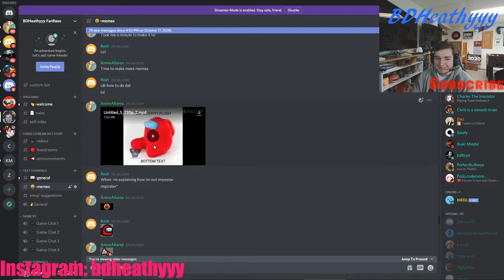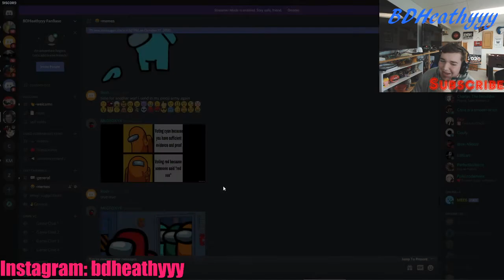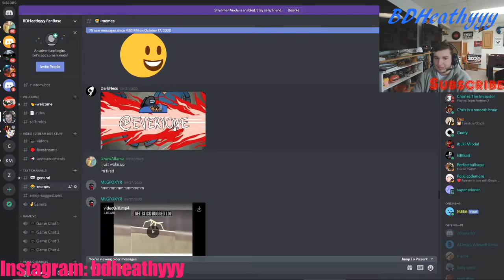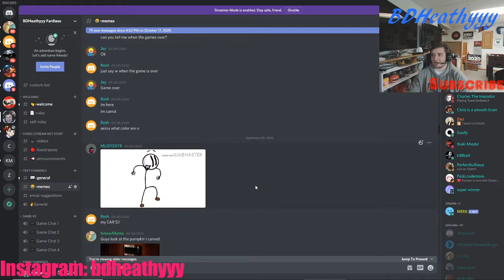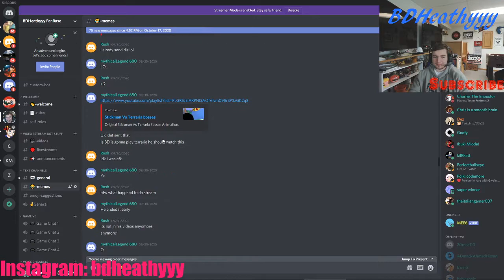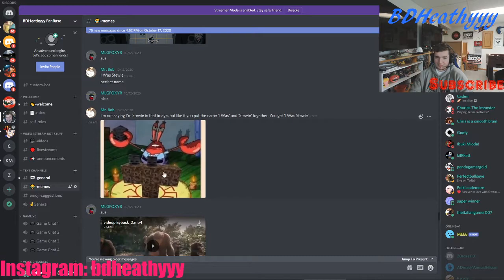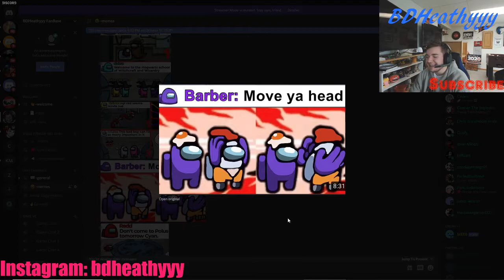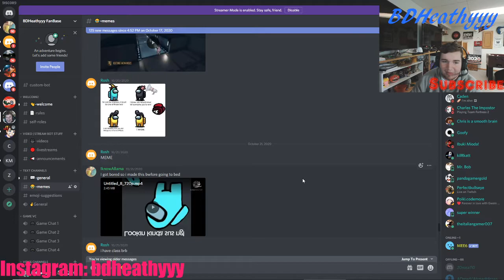DISCORD MEMES PART 3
In this video we watch yet again more of my discord's insane memes.